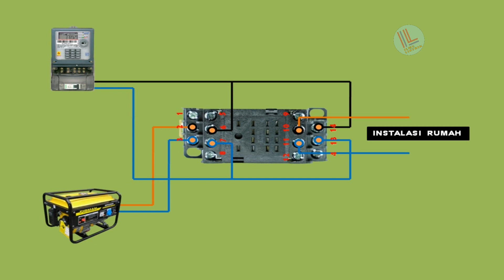ATS PLN GENSET RELAY 14 KAKI